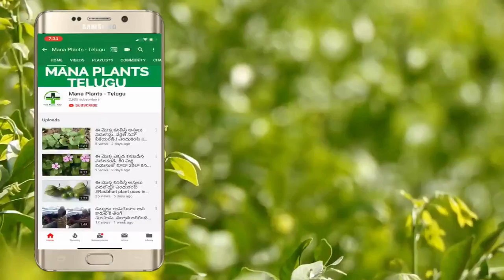Snake in cauliflower || before eating cauliflower once checkthe vegetable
Topic: Snake in cauliflower || before eating cauliflower once checkthe vegetable